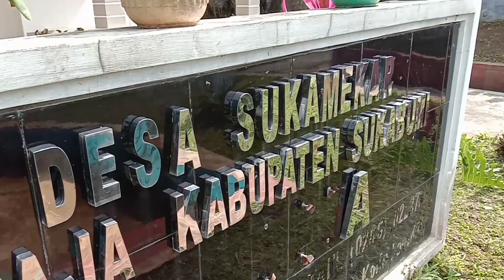GOWES SITU CIJERUK MATADOR LBS.07 || Channel Arujh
GOWES BARENG SILATURAHMI
Ke TERASIRING GOALPARA VIA SITU CIJERUK
Hanupis kanggo team MATADOR.07
Hatur nuhun kanggo Kang Andi punten tos ngarepotkeun
Haturnuhun oge kanggo kang Galuh (Padabeunghar)
Haturan oge kango kang Usep Mulyadin (Adon)
Wilujeng gabung sareng Team Matador.07